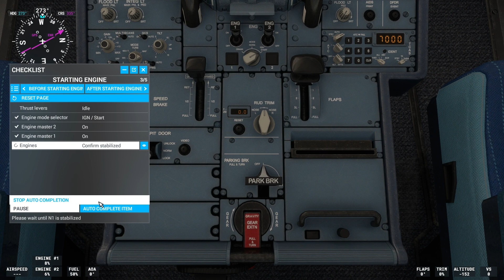MFS 2020 - A320neo - IRAKLION to ATHENS - REALISTIC FLIGHT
Join me as we go from IRAKLION to ATHENS piloting the A320 neo.  Using onboard systems for added realism.

GPU 4060TI
CPU 5 5 600
1080p
ULTRA graphic configuration
Time Stamps :